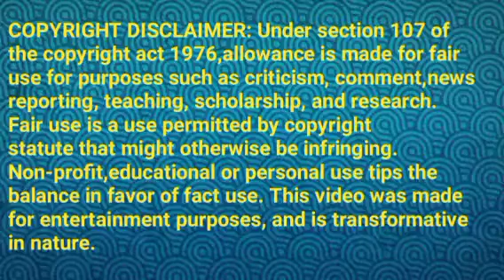கோதையை கேள்வி கேட்கும் ராகிணி||TS Review||23 March